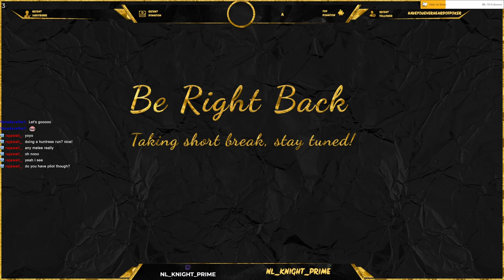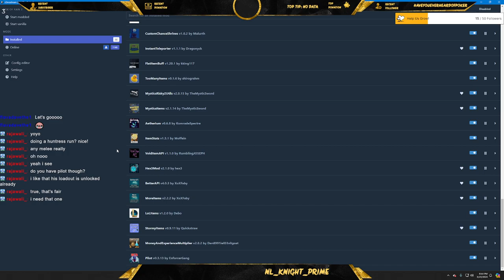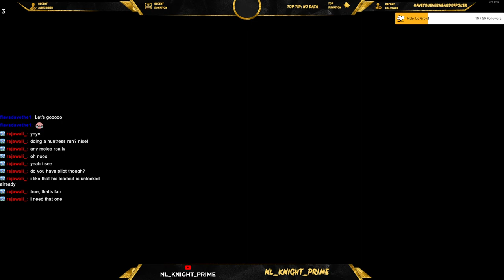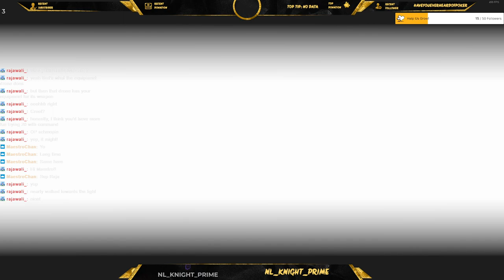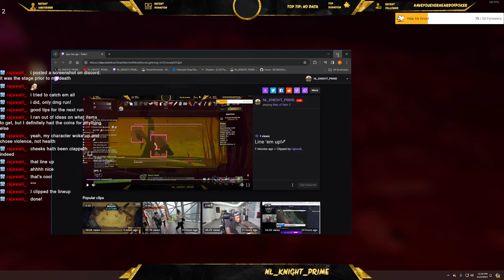Risk of Rain (Part 10) - MODDED